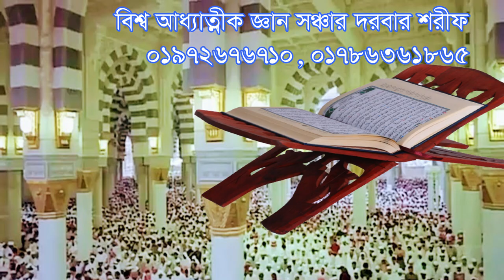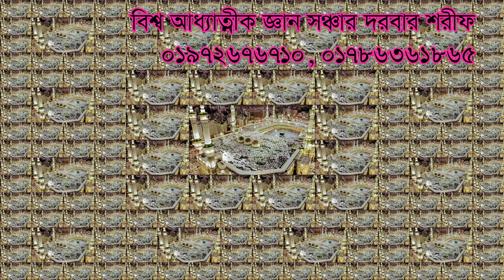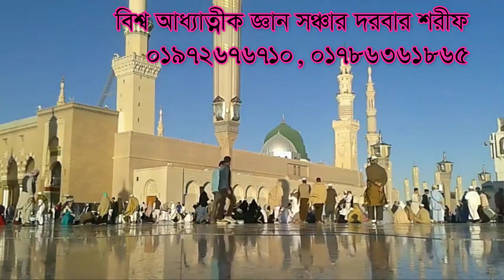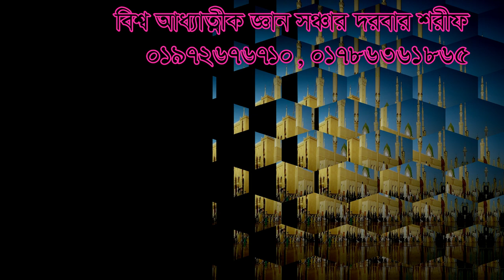আজরাইল কে ফেরত পাঠিয়ে দিতে পারে কোন ক্ষমতাতে ,ajrayl ke ferot patie dite pare kon